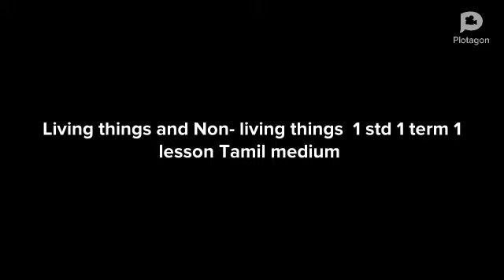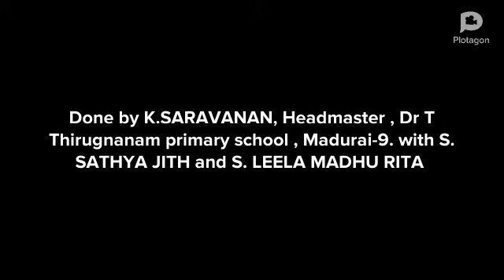Characteristics of living things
I std 1 term TN Textbook